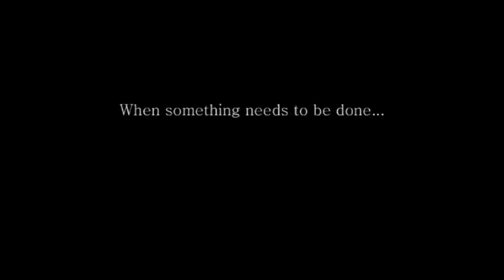The Bulb-Trailer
When something needs to be done...
... we get it done...
... coming soon